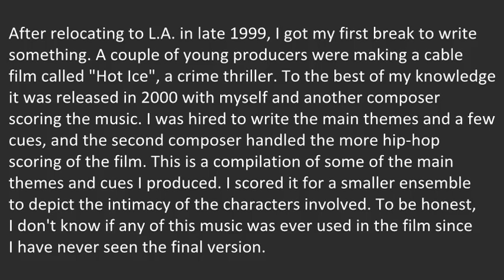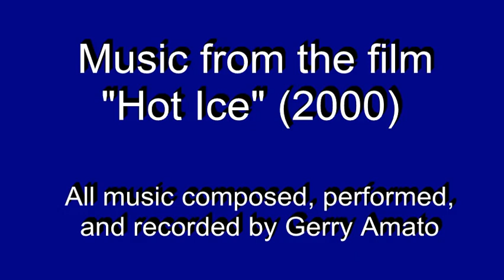Music from the film "Hot Ice" (2000) - All music composed & performed by Gerry Amato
After relocating to L.A. in late 1999, I got my first break to write something. A couple of young producers were making a cable film called Hot Ice, a sexy crime thriller. To the best of my knowledge it was released in 2000 with myself and another composer scoring the music. I was hired to write the main themes and a few cues, and the second composer handled the more hip-hop scoring of the film.

This is a compilation of some of the main themes and cues I produced. I scored it for a smaller ensemble to depict the intimacy of the characters involved. To be honest, I don't know if any of this music was ever used in the film since I have never seen the final version.

*Musicians:
Gerry Amato - all instrumentation